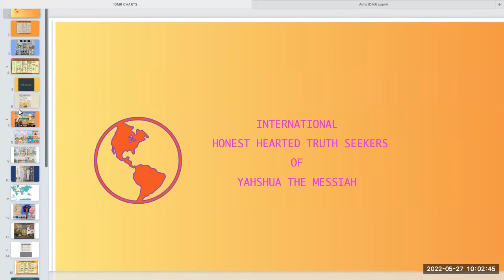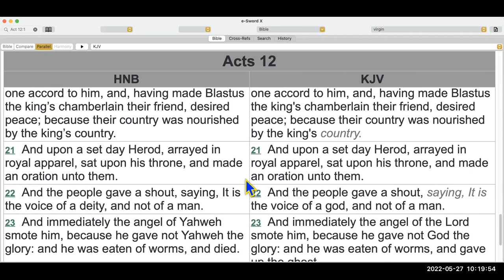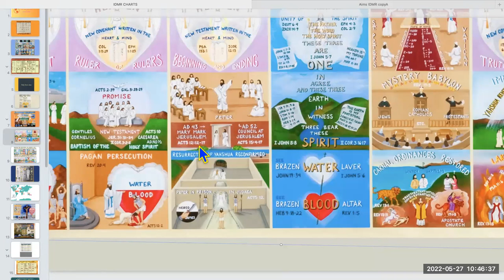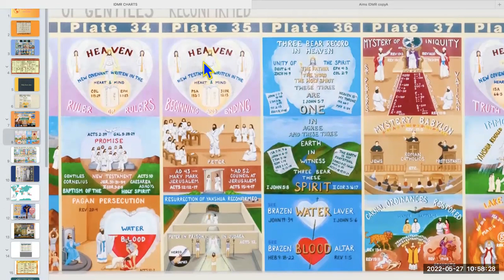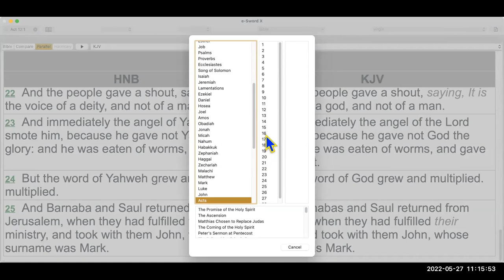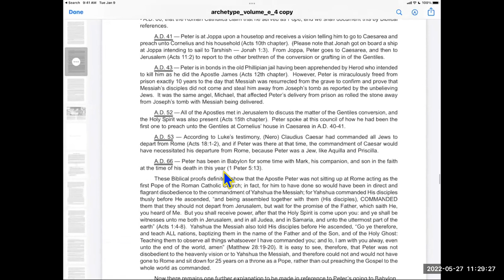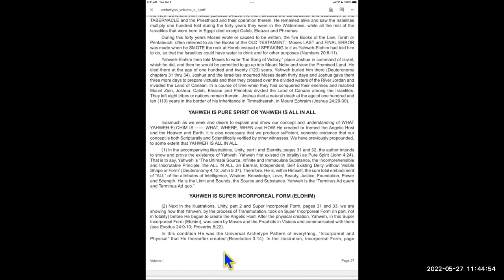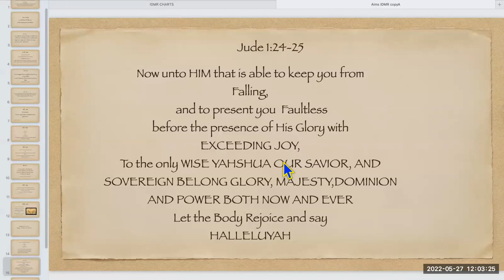Friday May, 27, 2022 Plate 36 & 36 40 plate Chart